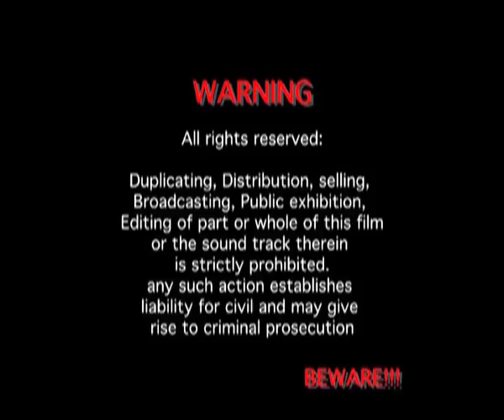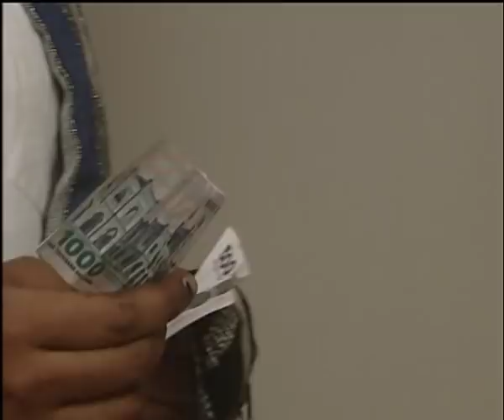Fake Smile Part 1 - Steven Kanumba, Neshi Adam & Auntie Ezekiel (Official Bongo Movie)